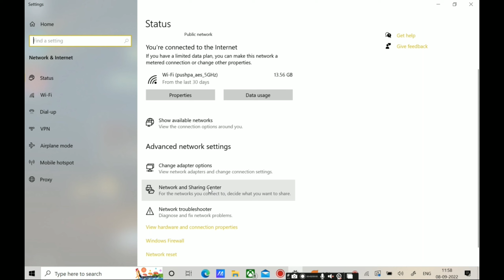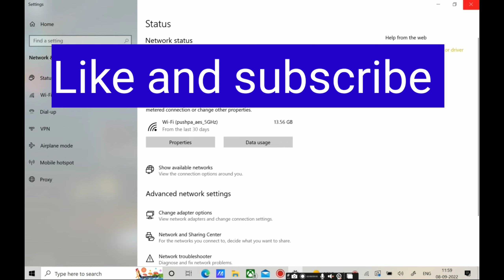किसी भी wifi का पासवर्ड 2 मिनिट में पता करे | wifi ka Password Pata kaise kare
किसी भी wifi का पासवर्ड 2 मिनिट में पता करे | wifi ka Password Pata kaise kare| wifi

wi-fi ka password pata karna ho to kaise karen
wifi ka password pata hai
wifi ka password kaise pata kare computer me
wifi ka password kaise pata kare tp link
wifi ka password kaise pata kare laptop me
wifi password kaise pata kare phone me 2022
wifi password kaise change kare mobile se
wifi password kaise pata kare pc me
वाईफाई पासवर्ड कैसे पता करें
wifi h
ack kaise kare in mobile
wifi hack kaise kare in laptop
wifi hack kaise kare phone me
wifi hack kaise kare in mobile 2022
wifi hack kaise kare in phone
wifi hack kaise kare in mobile app
wifi hack kaise kare without password
wifi hack kaise kare in mobile phone
wifi hack kaise kare in pc
wifi hack kaise kare in android
wifi hack kaise kare in
wifi hack kaise kare android phone se
wifi hack kaise kare in iphone
wifi password kaise tode phone me
wifi password app
wifi password app malayalam
wifi password app telugu
wifi password apps 2022
wifi password app in iphone
wifi password apk download
wifi password app download ios
wifi password app in android
wifi password ap
wifi password apple iphone
how to Hack wifi
wifi hack kaise kare mobile se
kisi bhi wifi ka password pata kaise kare 2021,
kisi bhi wifi ka password pata kaise kare hack,
kisi bhi wifi ka password pata kaise kare app,

d link router ka wifi password kaise pata kare,
jio private net wifi ka password kaise pata kare,

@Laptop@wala